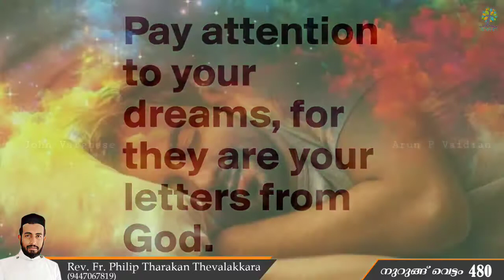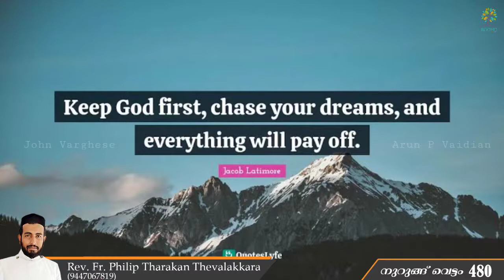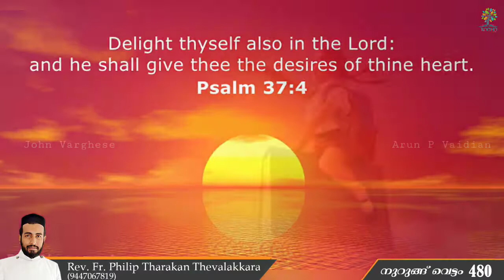സ്വപ്‌നങ്ങളെ ദൈവത്തിൽ ഭരമേല്പിക്കുക | നുറുങ്ങു വെട്ടം 480 | Rev.Fr.Philip Tharakan Thevalakkara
സ്വപ്‌നങ്ങളെ ദൈവത്തിൽ ഭരമേല്പിക്കുക